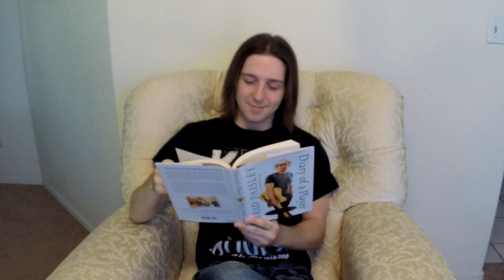Blaze - Brad Paisley (Official Music Video)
The lyrics of this song are a true life account of Blaze's first time hearing the guitar work of country artist Brad Paisley on the car radio. Blaze was so impressed with Brad's talent and “chicken pickin’” style that he decided to spend the next year or two learning it. This song features Matt Griffith on lead vocals and ends with a climactic Country vs. Rock guitar duel.

Blaze - Brad Paisley ft. Matt Griffith

Written By: D. Baum and Blaze

Lead Vocals: Matt Griffith
Producer/Mixer: Stacy Hogan (A Writer’s Paradise Studios - Nashville, TN)

Lyrics:
People say that I was born with a guitar in my hand
A skinny long-haired rocker kid and KISS was my band
But one day I was flippin' around on the car stereo
And some cat was just tearin’ it up on country radio

And that cowboy's been number one on my iTunes playlist lately
And all my headbanger friends think I've gone crazy
Cuz now I wanna jam, now I wanna jam

With Brad Paisley (It's all I wanna do)
I wanna play the guitar, right up there on stage
And I just know in my heart, I'll get that chance someday

I grew up on the west coast on Van Halen and Vai
I even jammed with Gilby Clarke in a blues club late one night
But lately I’ve been tunin' in to country radio
A little “River Bank” or “Water” to take me down the road

I'd like to work out a deal and I’m not lazy
I’d even mow his lawn and beg like crazy
If I could only jam, if I could only jam

And I just know in my heart, I'll get that chance someday, come on!

I plopped down in my easy chair in front of my TV
I flipped it on and there he was rockin’ on CMT
No doubt the fastest gun of any Nashville star
It’s kinda like a Wild West show and Doc Holliday’s on guitar

Makin’ all those country fans go crazy
And honestly all I can think of lately
Is how I wanna jam, I really wanna jam

With Brad Paisley